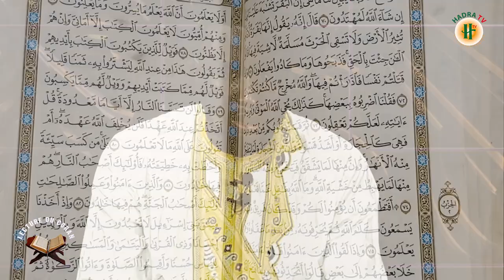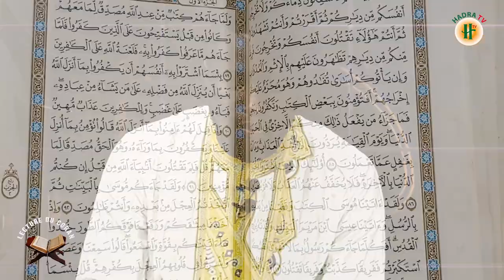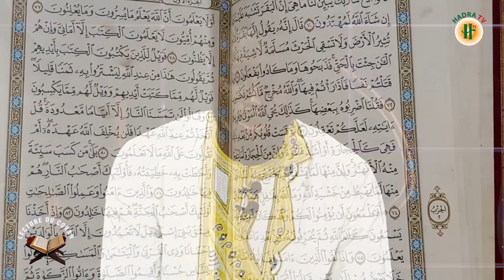Sourate al baqara : Hizb 1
@Hamawiya TV diffuse des émissions sur les enseignements de l'islam en général et de la Tariqa Tidjaniya Hamawiya en particulier.
-Etc.